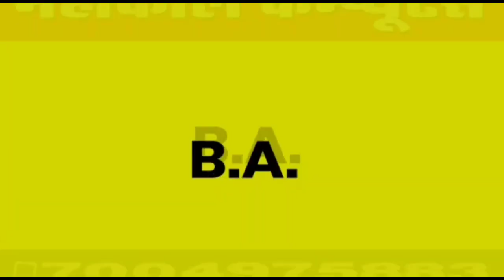पूर्व सांसद Sahabuddin के पुत्र Osama Sahab ने चिराग पासवान को दिया दावत नामा कार्ड EXCLUSIVE ?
- FOLLOW ME -